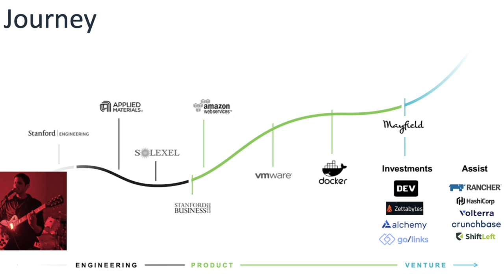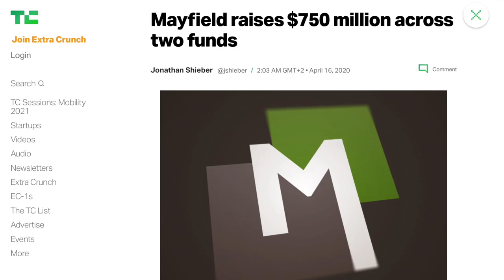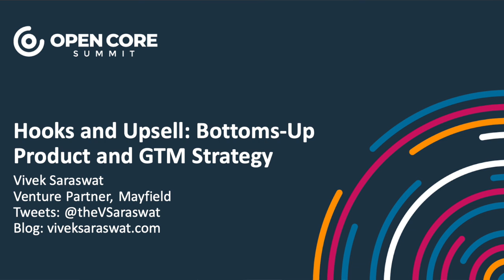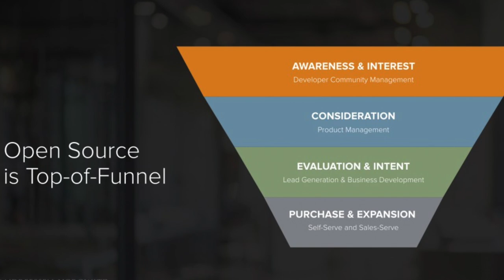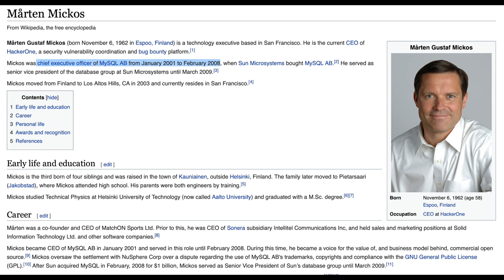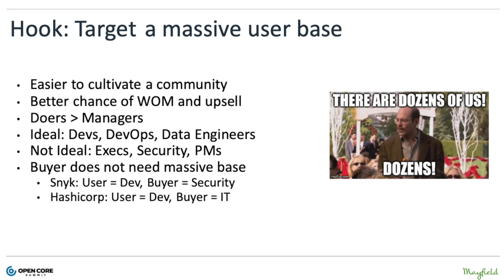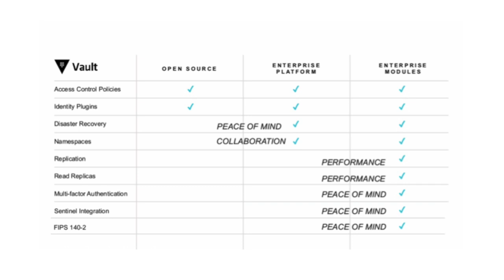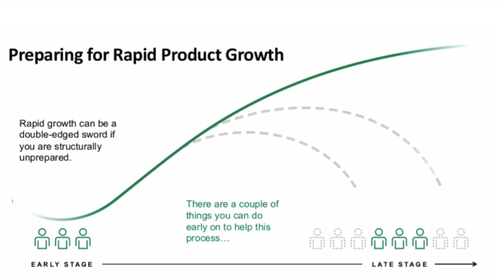E25 Bottoms-up product and go-to-market strategy with product leader and investor Vivek Saraswat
In this episode, Erasmus Elsner is talking to Vivek Saraswat, who has been a venture investor at Mayfield at the time of the recording and previously a product leader at Docker/VMware/AWS. Since recording this episode, Vivek has joined Immersa as a founding VP of product.

00:00​​ Intro
00:56 Who is Vivek?
03:12​ Joining Mayfield
05:07 Portfolio companies
07:08 Covid impact on commercial open-source
10:17 Go-to-market (GTM)
14:13 Managing product roadmaps in open-source
17:10 Dedicating to bottoms-up GTM
20:49 Hooks and upsells
24:54 Optimal lines between community and commercial
29:22 Firewalls between community and commercial
31:51 Inculcating community-commercial in the organization